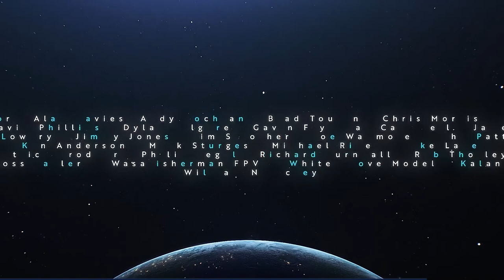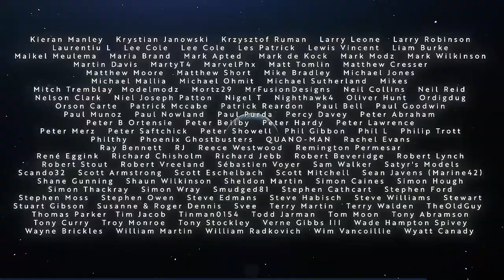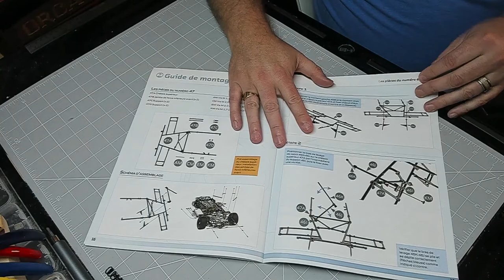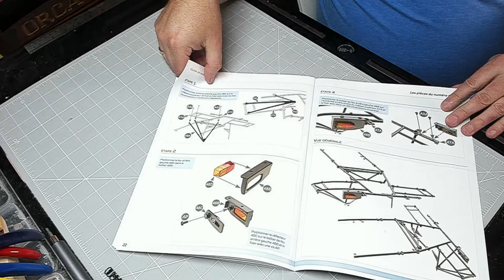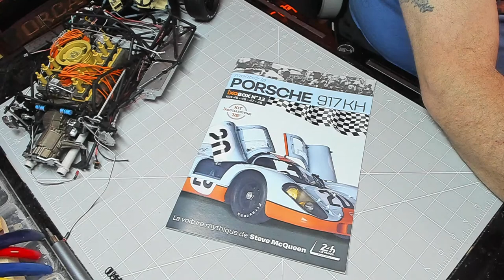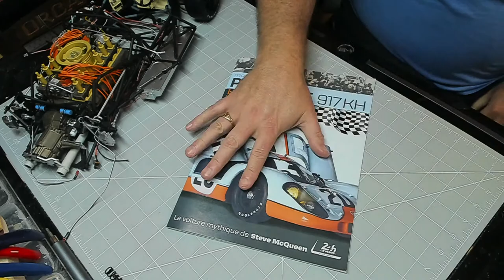Build the Porsche 917kh LIVE - Pack 12 - Stages 45-48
This video was filmed live for Patreons

Build the Le Mans Porsche 917kh which was featured in the Steve McQueen film "Le Mans" 1971. The first Porsche in history to win the Le Mans 24 Hours in 1970. Step by step, build this magnificent 1/8 scale metal reproduction of the Porsche 917KH, designed as the 21st century competition car. It measures 53,6 x 25,4 x 11,5 cm and will weigh more then 6kg. IXO Collections are sending me each part for review.